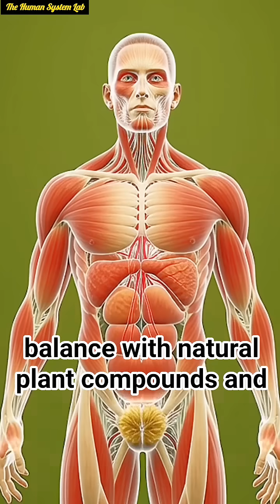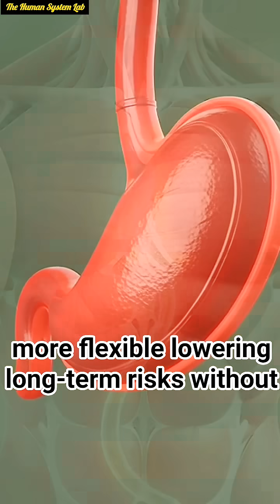“The Secret Science Happening Inside You After Every Sip of Tea”